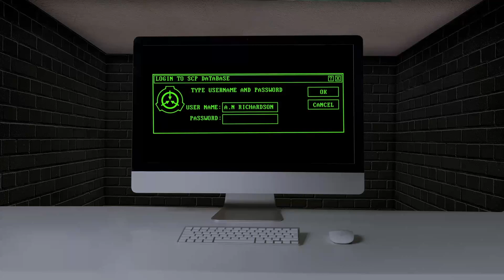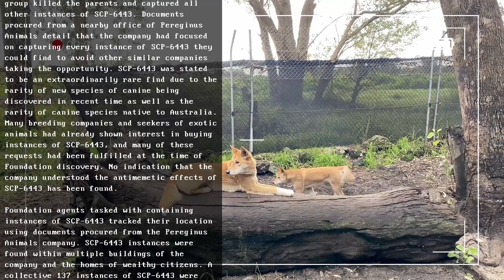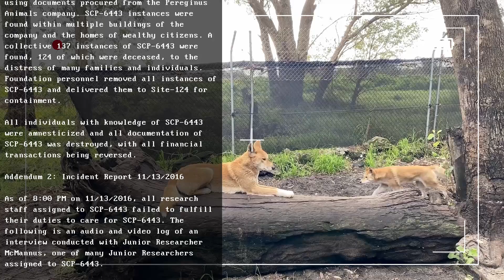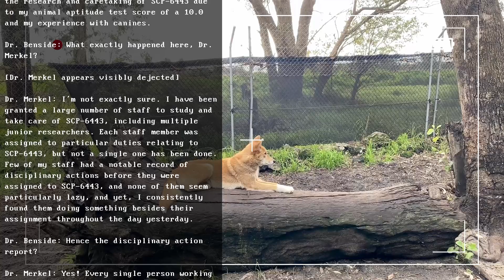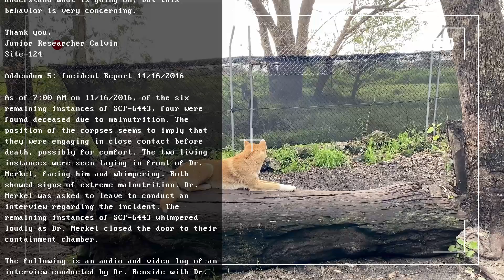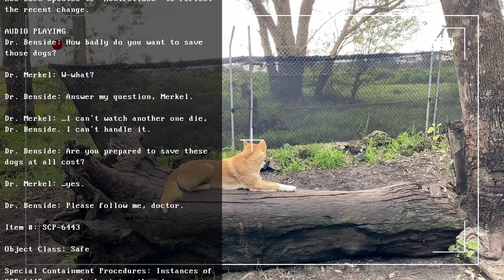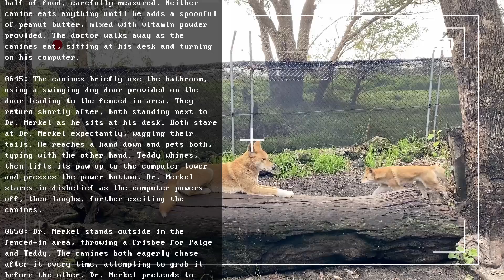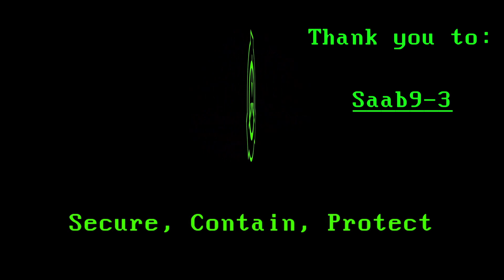SCP-6443 | You Left Me Cold, Alone, and Forgotten | Anomalous Dingos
A huge thank you to ShaunSaxum444 for writing this article.